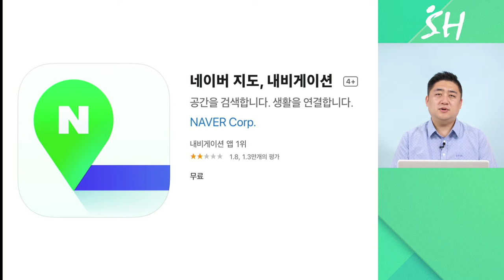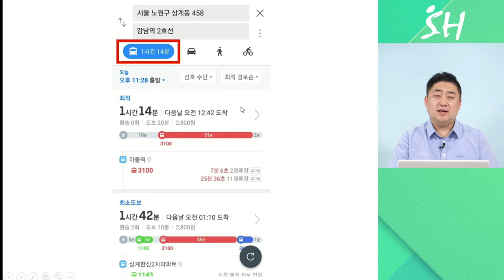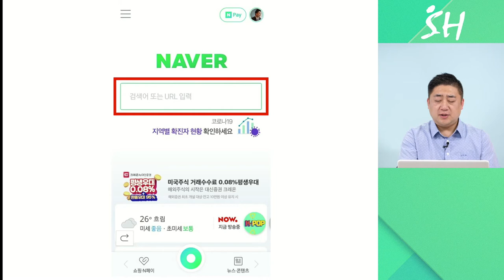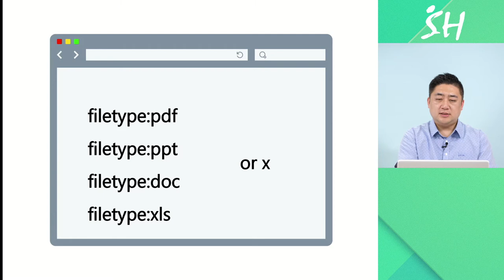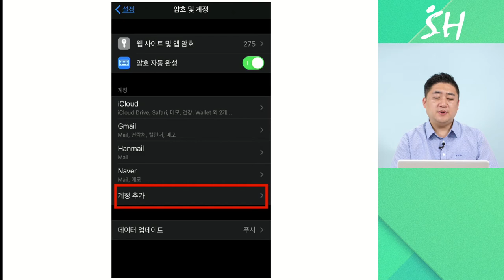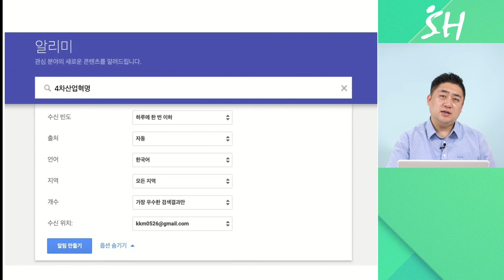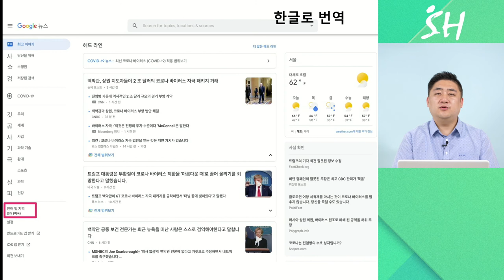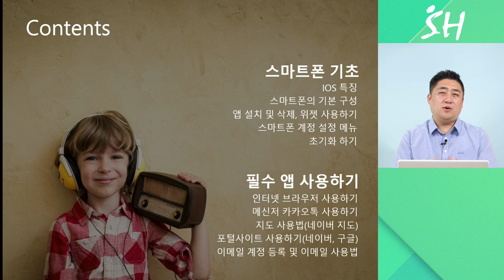12강. 아이폰_필수 앱 사용하기(브라우저, 메신저, 이메일 등)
∙ 인터넷 브라우저 사용하기
∙ 메신저 카카오톡 사용하기
∙ 지도 사용법(네이버 지도)
∙ 포털사이트 사용하기(네이버, 구글)
∙ 이메일 계정 등록 및 이메일 사용법